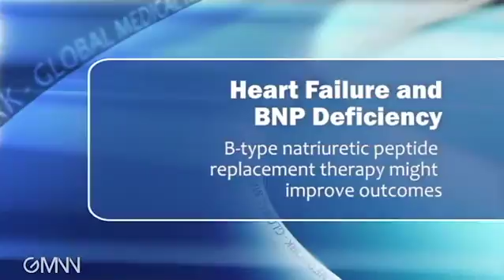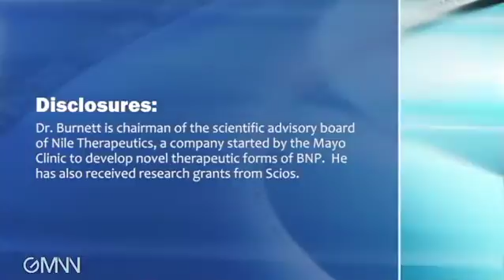Heart Failure and BNP Deficiency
BNP deficiency plays a key etiologic role in heart failure, presenting an opportunity for effective therapy from BNP treatment, Dr. John C. Burnett Jr. says.